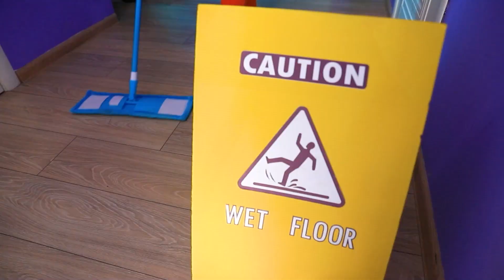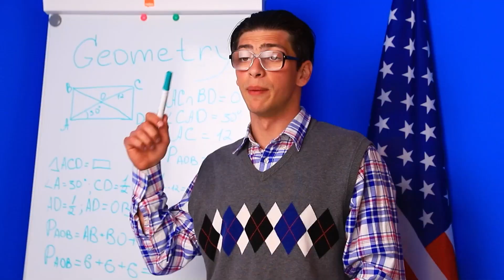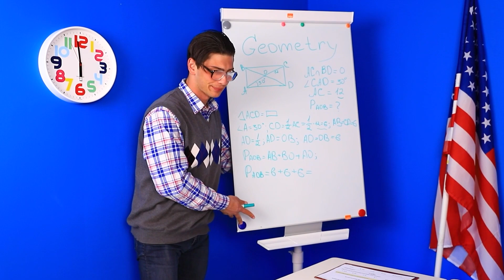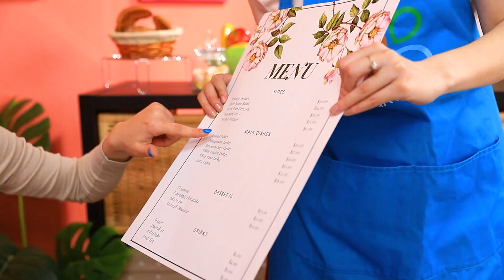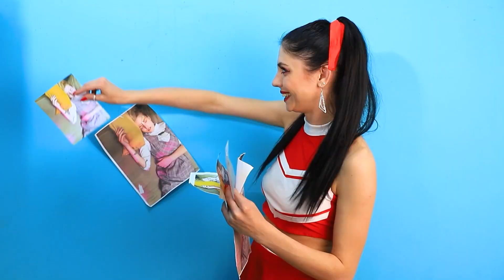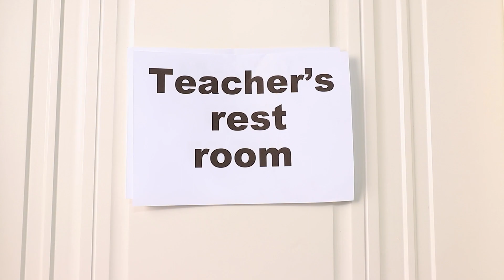Gái VIP vs Gái Ngoài Cuộc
VIP được phép làm mọi thứ, ngay cả điều bị nghiêm cấm đối với người khác. Người ngoài không thể nói gì vì chắc chắn họ không may mắn như vậy.